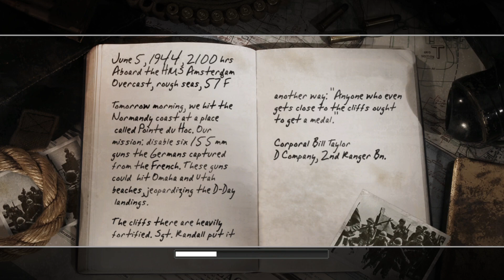The Battle of Ponte du Hoc | Call of Duty 2 (Campaign)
READ THE DESCRIPTION.
Myself showing my gaming skills for fun.
Sorry for being a noob, but I missed gaming a bit.
Also...this video might contains random deaths, random "failures" and random "wtf" moments.